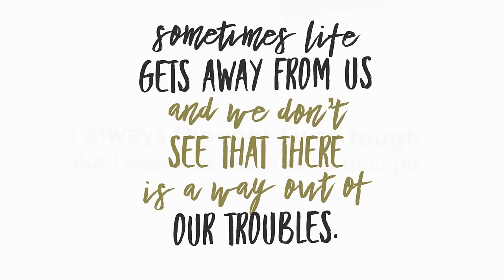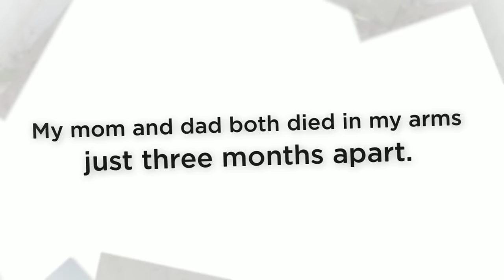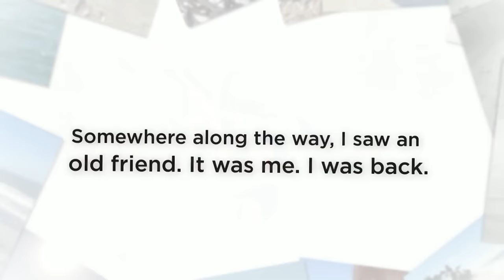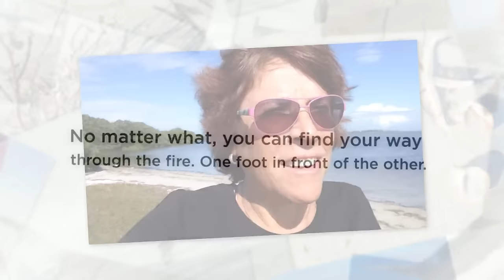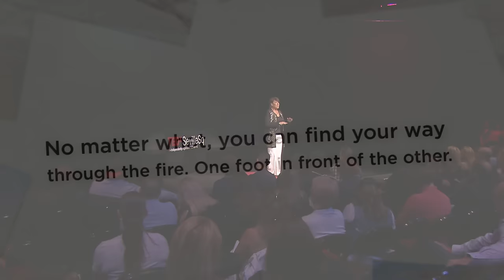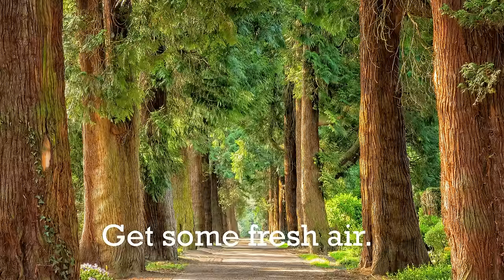RESET: How to Reset Your Life | Fawn Germer | TEDxSevilleSq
We’ve all had times when we feel stuck, lost or hopeless. Wouldn’t it be great if you could just hit the reset button? After losing both parents less than three months apart, then going through a hellish year of even more obstacles, speaker Fawn Germer felt desperate and depressed. She learned that there is a powerful (and simple) way to reboot. For her, it involved a 70-mile coastal beach trek. For you, it could be something completely different. Fawn shows how to reset whether you need a change in purpose, lifestyle, mindset or heart. Best-selling Oprah Book Author and International Leadership Speaker
Ranked 23rd on the Prestigious Global Gurus List of the
Best Leadership Speakers Worldwide. Fawn has interviewed more than 300 of the most accomplished leaders of our times, including Olympic athletes, CEOs, prime ministers, presidents, Academy Award winners and many other trailblazers who shared with her the secrets of true success. From them, she learned that success is born in risk, and power comes from the self-awareness that disables our doubt and self-esteem issues. This talk was given at a TEDx event using the TED conference format but independently organized by a local community.